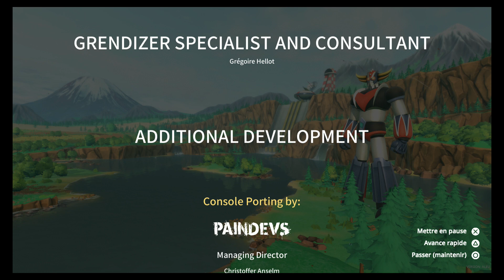GOLDORAK : Le Festin des Loups [PS5] "Le prince d'un autre monde"